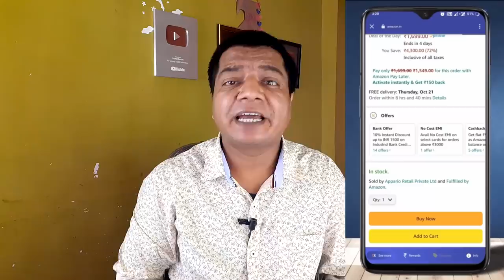"Aaoge Jab tum Sajna" गाने को बनने में 15 साल क्यों लगे? | Sandesh Sandilya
Download Cashkaro-

OR
CashKaro offers real cash for shopping online which you can transfer straight to your bank account!

I do not own some of the footage I use for my videos.